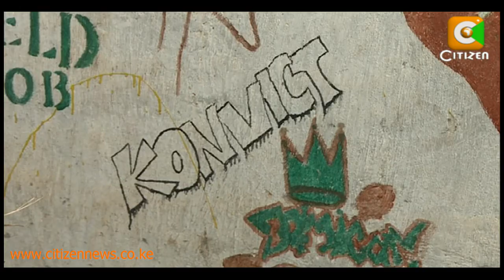"The Juvenile Gangs"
Started in 1977 with partial funding from the World Bank, the densely populated Dandora Estate in the eastern suburb of Kenya's capital Nairobi is popular for some good and positive reasons even as it is notorious for some outrageous and unflattering reasons. Many hip hop groups that made their mark on the local music scene can trace their roots to Dandora, just as some of the most dreaded outlawed gangs. Dandora is famous for the nearby dumpsite full of birds of prey and the environmental hazards that come with this dumpsite covering over 30 acres. Now juvenile gangs have taken the reins of some neighbourhoods, accosting little girls and raping them in turns, for days, even weeks. Citizen TV's Anne Mawathe spent time in  Dandora digging deep to bring that story to the fore, and spoke to some members of these gangs and their victims and here now is her special feature "The Juvenile Gangs"